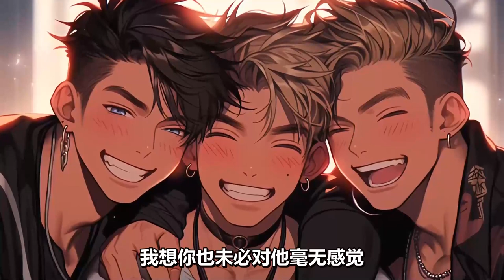《偷偷藏匿》炙手可热的当红演员VS又美又飒纪录片女导演！粉丝口中的裴撩撩，在她这里就成了害羞敏感的小少年。｜白月光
每日分享精彩国漫！订阅不迷路哦！